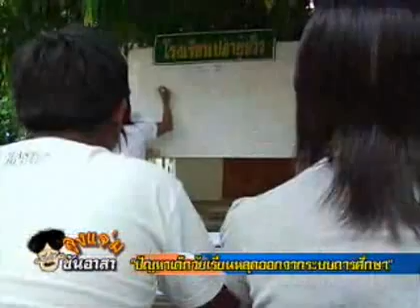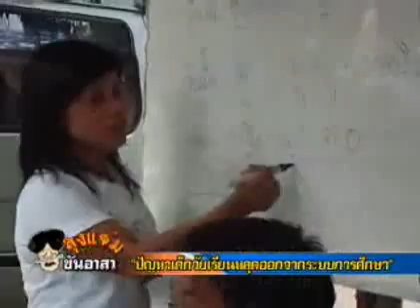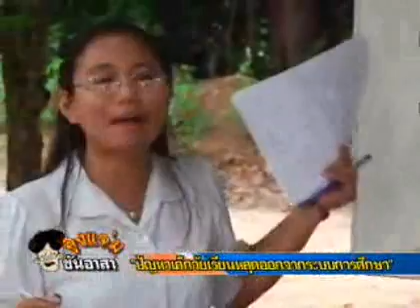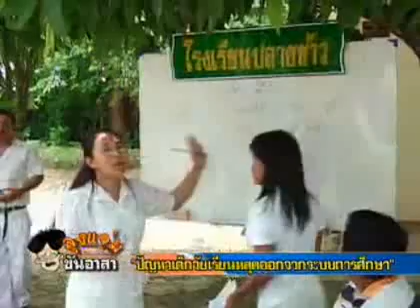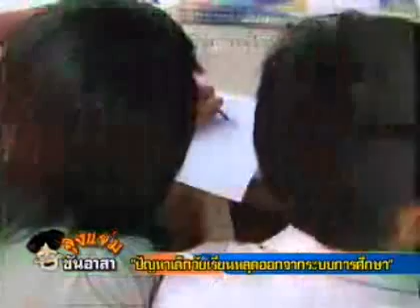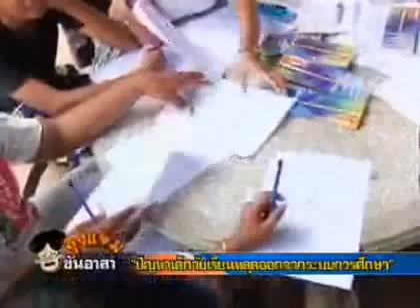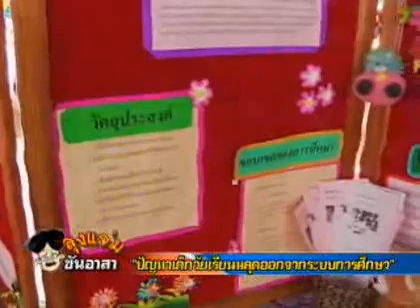ปัญหาเด็กหลุดออกจากระบบการศึกษา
สกู๊ปโรงเรียนปลายข้าว จ.พัทลุง ออกอากาศทางรายการ "ลุงแจ่มขันอาสา" ทางช่อง Nation  พาผู้ชมไปดูการเรียนรู้นอกตำราที่ช่วยเก็บเกี่ยวเด็กนอกระบบให้กลับเข้ามาเรียนรู้วิถีแห่งการศึกษาอีกครั้ง พร้อมเจาะลึกองค์กรหน้าใหม่อย่าง "สสค." (ตอนที่ 5)